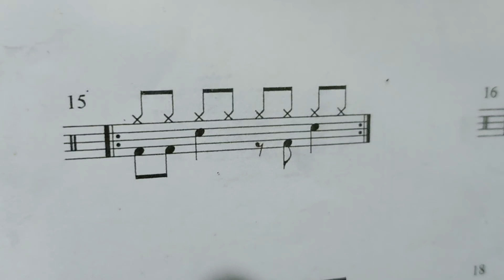27 de abril de 2023